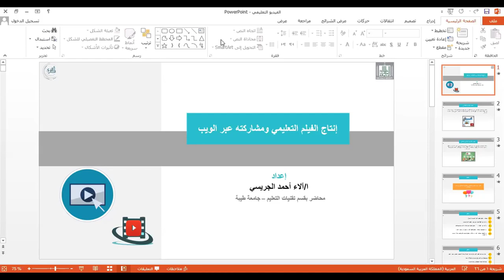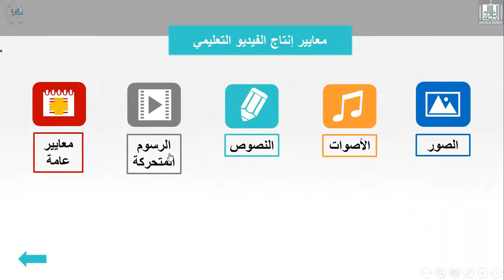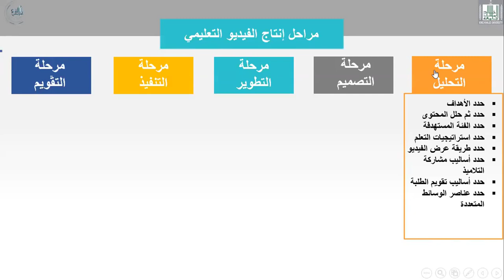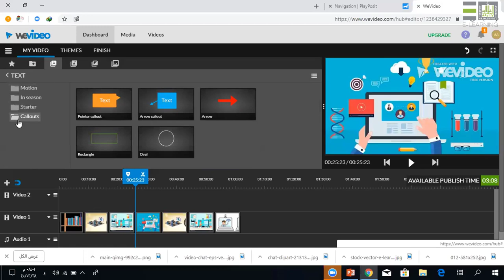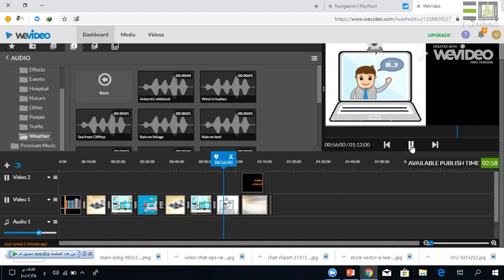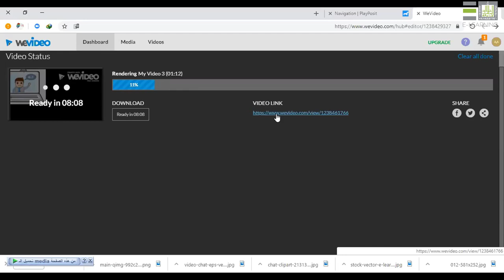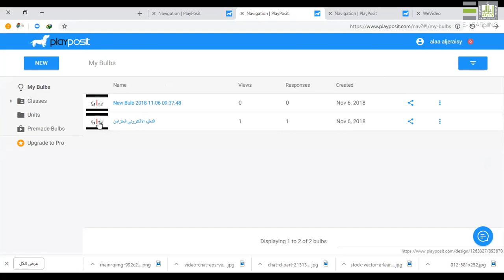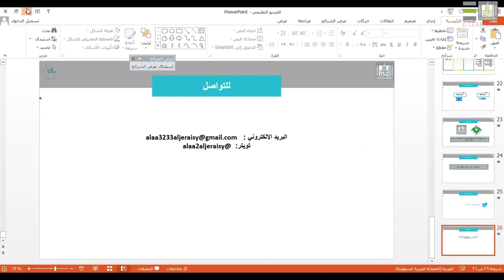إنتاج الفيلم التعليمي ومشاركته عبر الويب